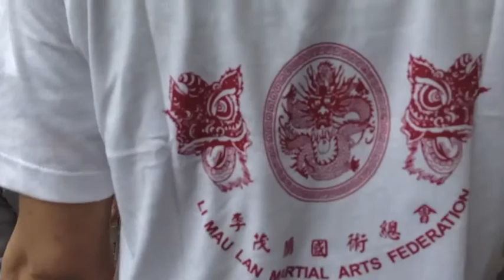IWKA - Danza del Leone e del Dragone (Hong Kong)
Ecco il nuovo video, direttamente da Hong Kong dove la nostra Scuola è stata invitata a prendere parte alla annuale parata in onore di Buddah con le tradizionali danze del leone e del dragone.